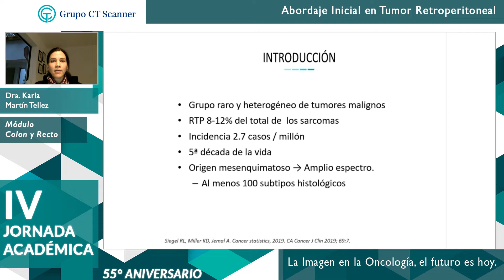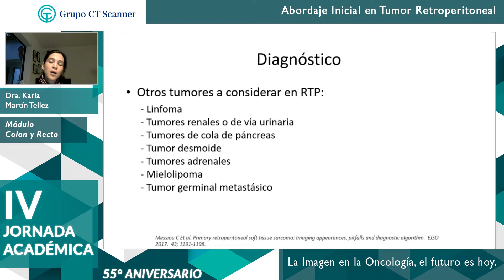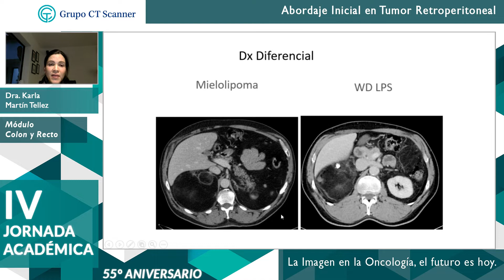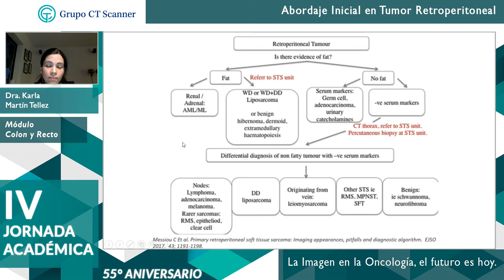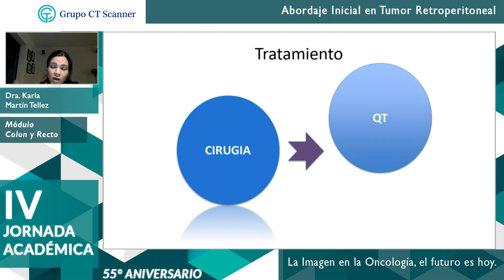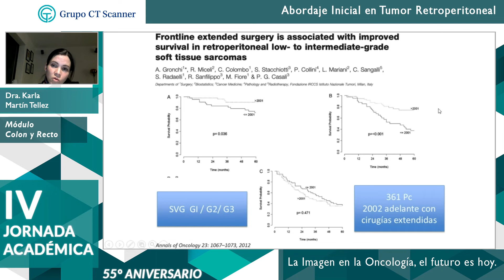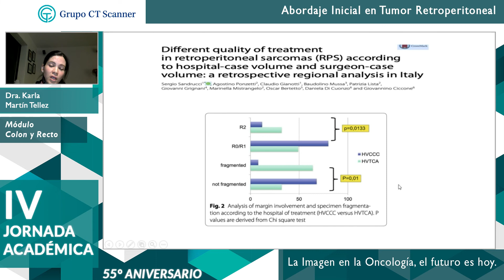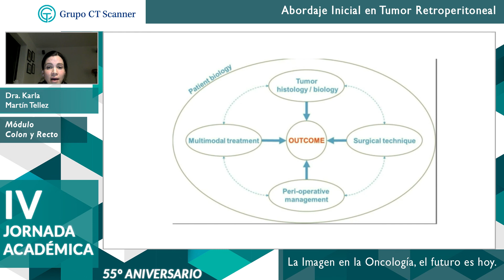Abordaje inicial en tumor retroperitoneal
Dra. Karla Martín Tellez nos habla acerca de Abordaje inicial en tumor retroperitoneal.

Ponente: Dra. Karla Martín Tellez
Duración: 26:19